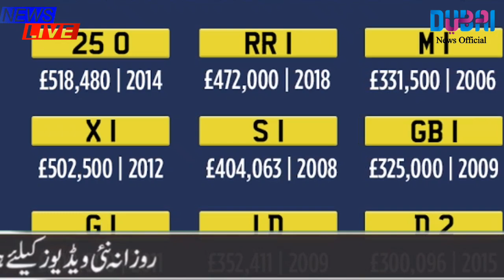UAE News | Uae News Today live | Dubai Update Today | UAE Dubai Visa Update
Dubai Update,
UAE Urdu News,
Uae Update,
UAE Rules,